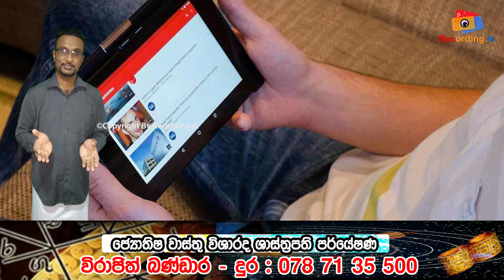danau lagna palapala 2021 august | Virajith Bandara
HOT LINE
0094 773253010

hot line
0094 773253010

Address:

Recording.lk
N O 259
Pragathi mawatha
pannipitiya
colombo
srilanka
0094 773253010